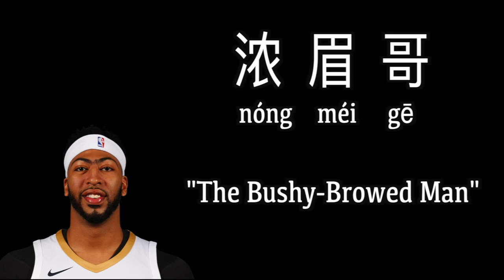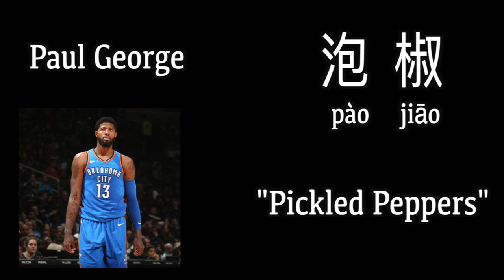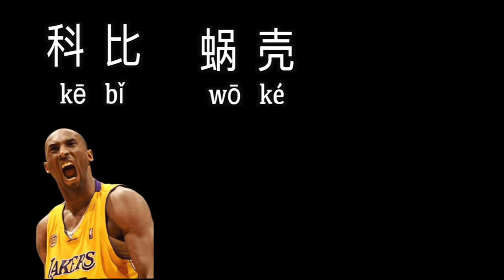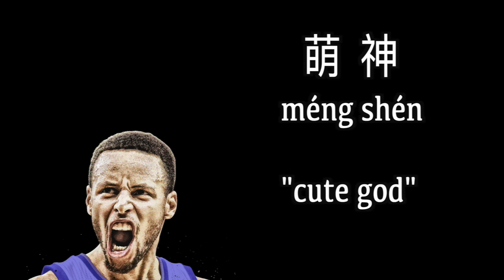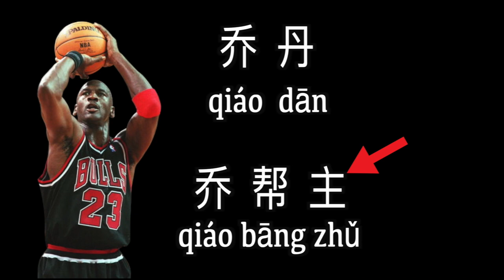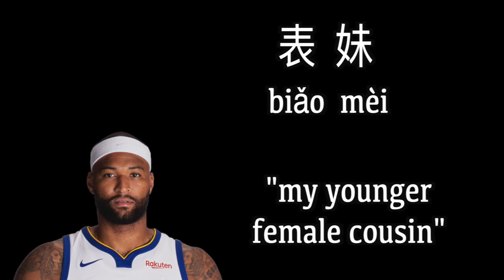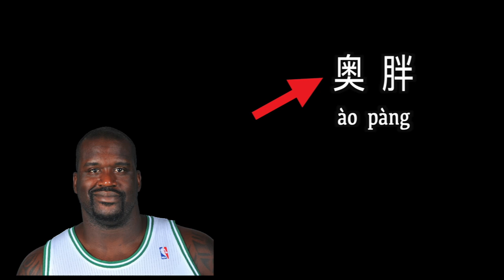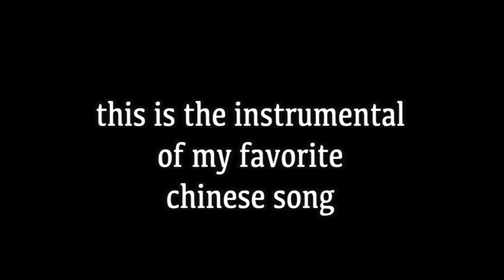Chinese Nicknames for NBA Players (Explained)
Some are clever, some are funny, some are offensive. Buckle in